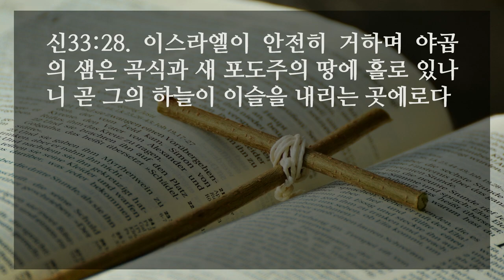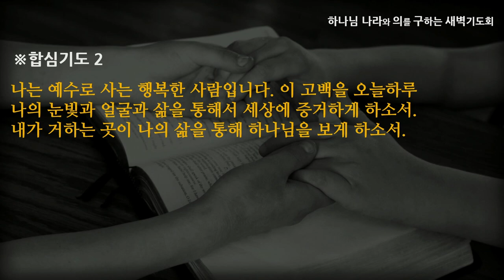[선한목자교회] 새벽기도 2022년 11월 16일 | 나는 행복한 사람입니다 - 안재영 목사 [신명기 33:1-29]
나는 행복한 사람입니다 - 안재영 목사 [신명기 33:1-29]